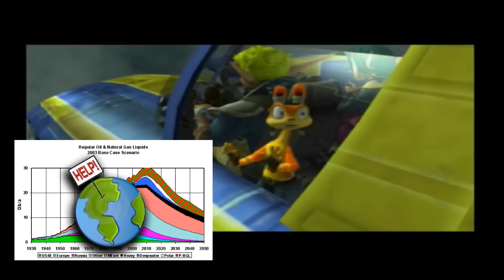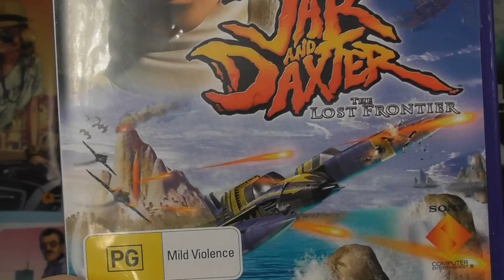Jak and Daxter: The Lost Frontier Review - Square Eyed Jak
Eeeerrrrrmaaaaahhhhhgeeeeerrrrwwwdd!!! Planes and shit! And when I say shit, I mean REEAALLLY shit!

Do you like T-Shirts and other stuff?